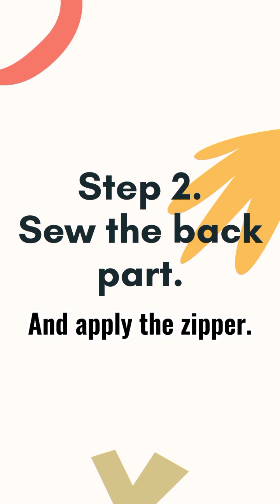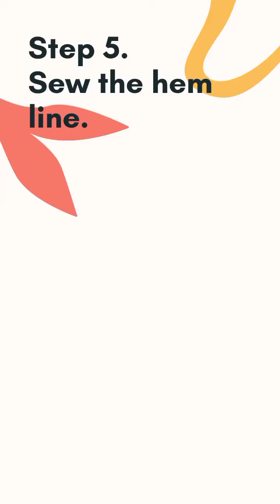How to Sew a Skirt